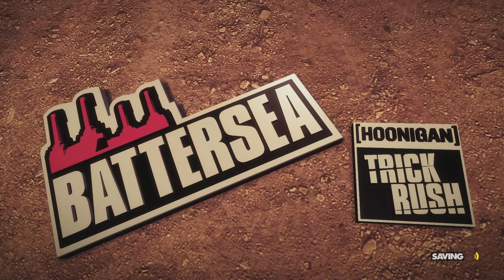Benson Plays: DiRT Showdown - Part 12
Back to some good old Ken Blocking. Been a while.